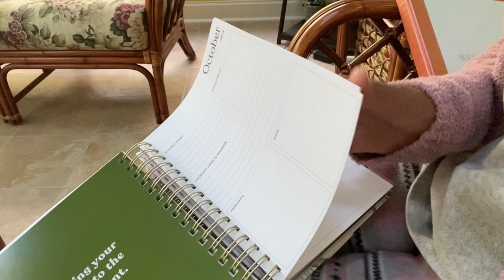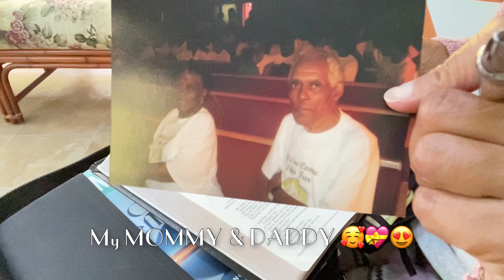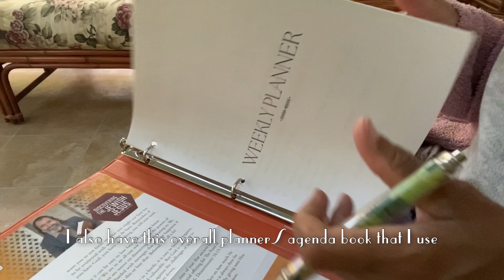Autumn Morning Routine! 31 Days of Fall Series-Oct 3rd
Hey hey everybody! I pray my message finds you safe, healthy and blessed in life!

Today I’m sharing my newly implemented morning routine for the fall/winter months and hopefully spring & summer as well.

As I get used to working out again so early in the morning I’ll bring you guys along with me and maybe we can do it together! Enjoy the video!